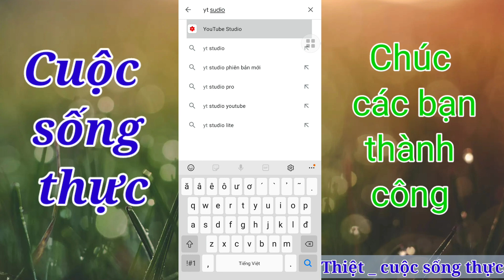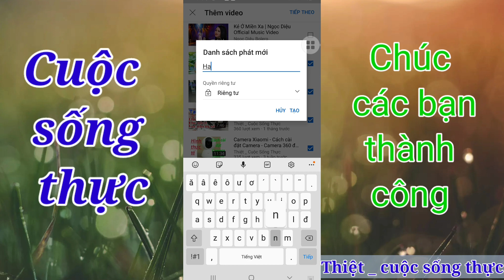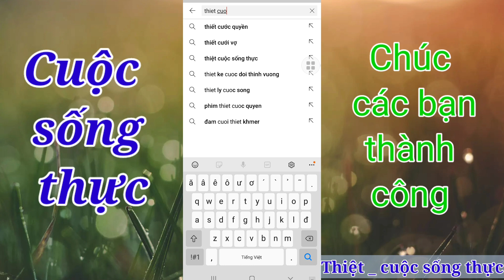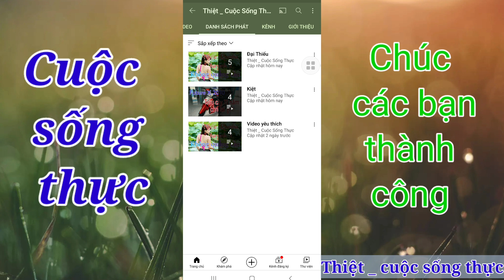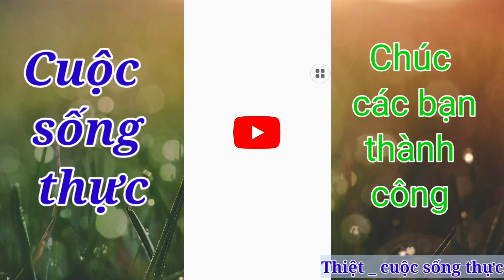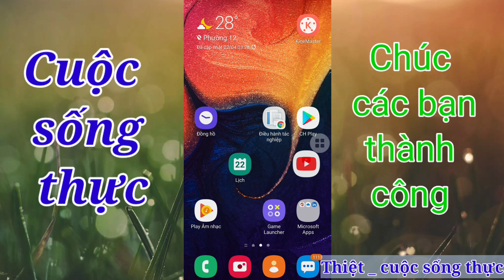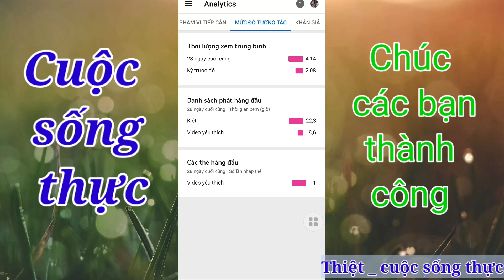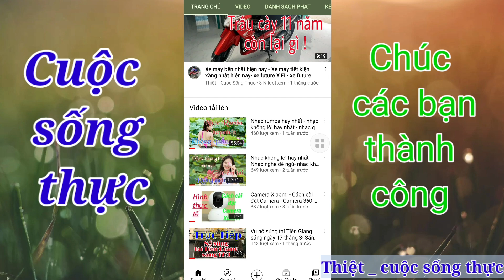P1- Cách đạt 4000 giờ xem mới nhất 2021 - Cách kiểm tra người khác xem kênh youtube của mình bao lâu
Video hướng dẫn kiểm tra , kiểm tta banp của mình đã ủng hỗ mấy giờ cho kênh youtube của mình.
Video chia sẻ và cùng học hỏi , rất mong được sự góp ý của các bạn